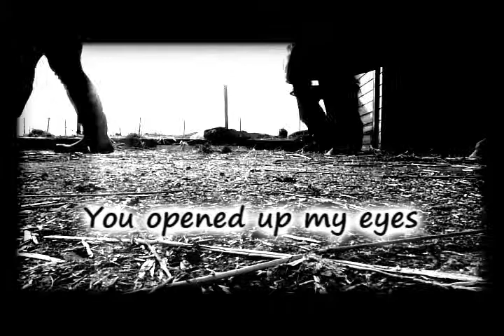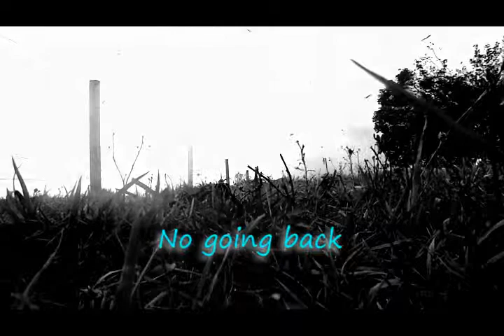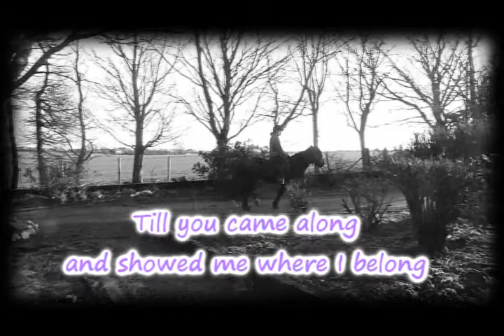Sammy - 3 Years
It's been just over 3 years since I first met Sammy and since we started our adventures together! On Sunday it will be 3 years since I actually got her.
I think this song relates to the both of us. We both found each other when we needed each other the most. I know she came into my life at just the right time. I seen potential in her that obviously other people didn't. Those who just gave up on her, those that mistreated her.
She must have seen something in me to. For her to give me her trust, her love and safety to me.
I've learnt so much from her, patience, how to trust, that it works both ways, to work hard and to never give up. That horses have so much to give, you just have to work to gain their trust first, then they can give you their all.
Sammy had no trust in humans before, I can't believe it used to take hours to catch her from the field, by herding her into the steading and then cornering her. But now she comes up to me in the field, let's me put her head collar on with no problem.
I feel proud that I've been able to make a difference to a life. To Sammy's life. I've taught her to trust again, that not all humans are evil. I've helped her confidence to grow, and she's helped my confidence grow too.
She's always been there for me, always cheered me up when I'm down. I know she will continue to do so in the future. As I will always be there for her and will never ever let her go.
We've proved many people wrong, and we will continue to do so, we will continue to shine!